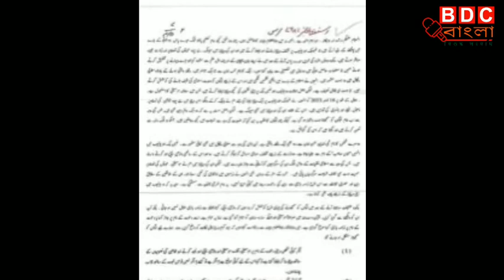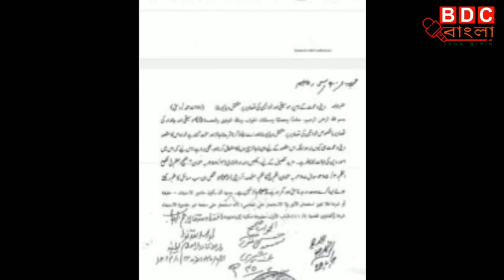এবার মুহিব খান ও খান সাহেবের ব্যাপারে ফতুয়া দিল ভারতের দেওবন্দ মাদ্রাসা। darul ulum dewbond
মুহিব খান ও খান সাহেবকে ফাসেক ও গুমরাহ ফতুয়া দিল দেওবন্দ

মুহিব খানের ব্যাপারে দেওবন্দের ফতুয়া
খান সাহেবের ব্যাপারে দেওবন্দের ফতুয়া
muhib khan dewbond
Khan shaheb dewbond

বিডিসি টাইমস
BDC times